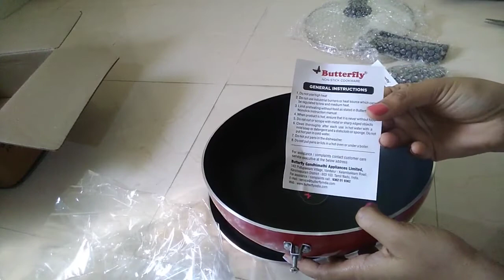Butterfly Rapid Non-Induction Bottom Cookware Set Review and Unboxing !! Non-stick Cookware Set !!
Unbox and review : Butterfly Rapid Non Induction Bottom Cookware Set Flipkart.